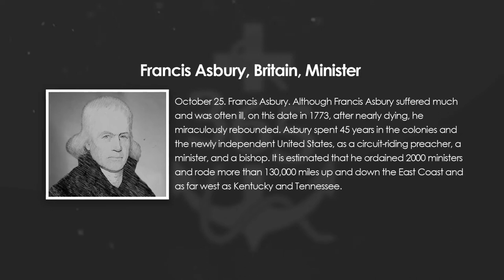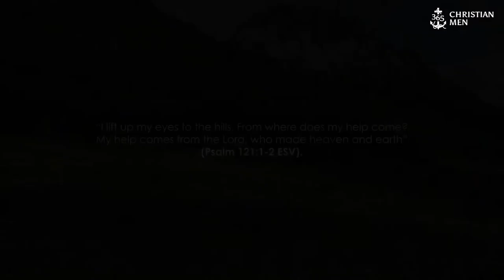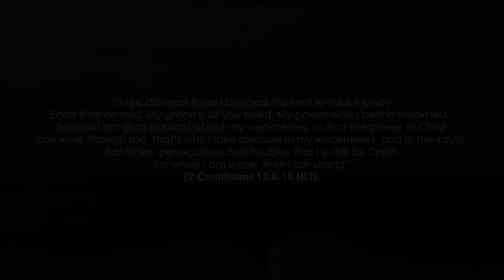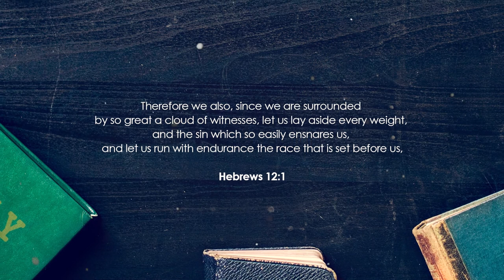Francis Asbury, Britain, Minister | 365 Christian Men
October 25. Francis Asbury. Although Asbury suffered much and was often ill, on this date in 1773, after nearly dying, he miraculously rebounded.

Asbury spent 45 years in the colonies and the newly independent United States as a circuit-riding preacher, a minister, and a bishop. It is estimated that he ordained 2,000 ministers and rode more than 130,000 miles up and down the East Coast and as far west as Kentucky and Tennessee.